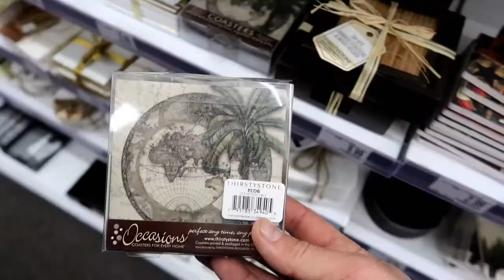Creating our registry and we were NOT ready!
Meet our awesome Videographer Apollos. check him out on Youtube and Instagram at Apollos Imaging.
Also...anyone else see that season premiere of Game Of Thrones!?